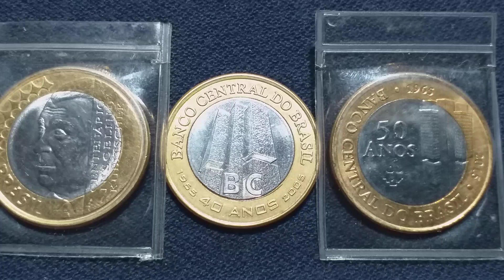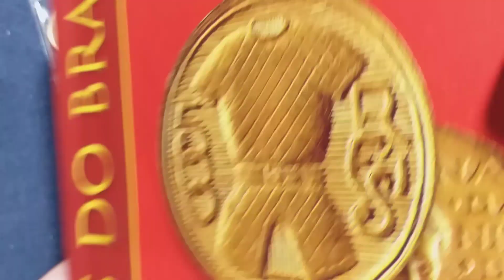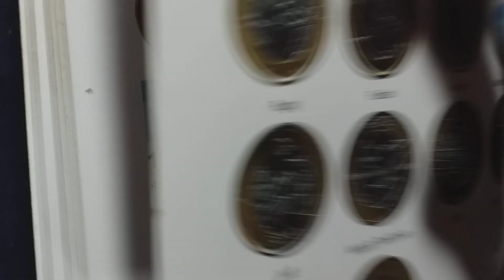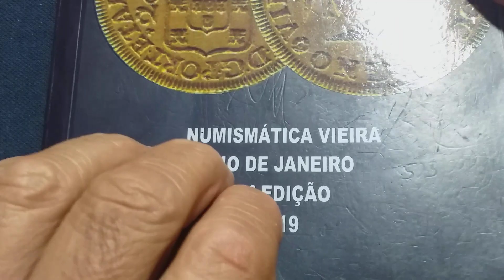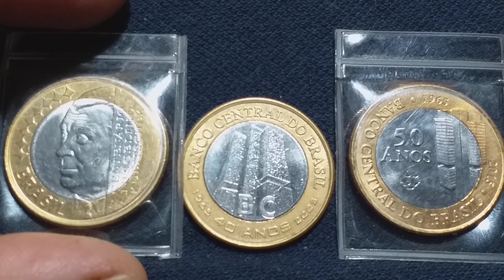MOEDAS COM NOVOS VALORES CORRIGIDOS PELO CATÁLOGO NOVO.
Vídeo n°586 e no final surpresa com MOEDA reverso horizontal de uma d'elas  que vale muito mais. Venham comigo🙋‍♂️